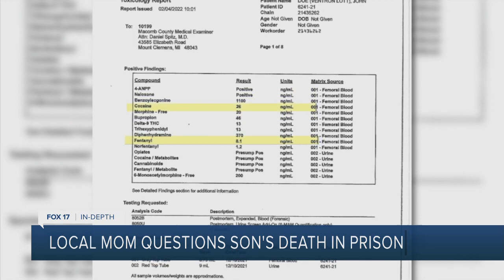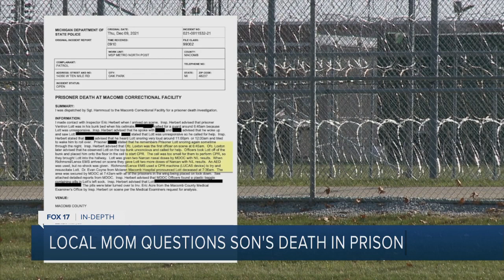‘He’s at home on a box on my shelf:’ Mom raising questions about her son’s death in prison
‘He’s at home on a box on my shelf:’ Mom Joan Johnson raising questions about her son Ventron's death at Macomb Correctional Facility back on Dec. 9, 2021.